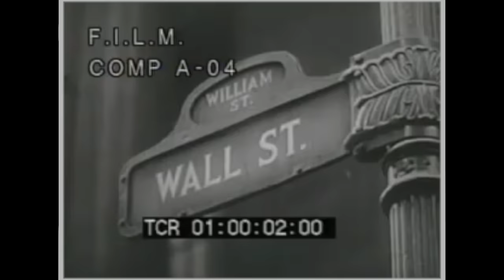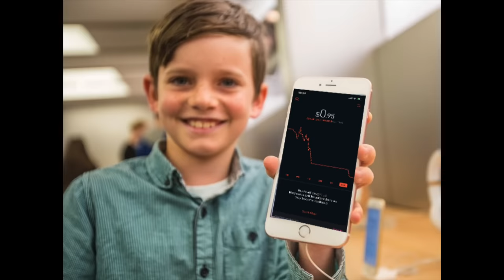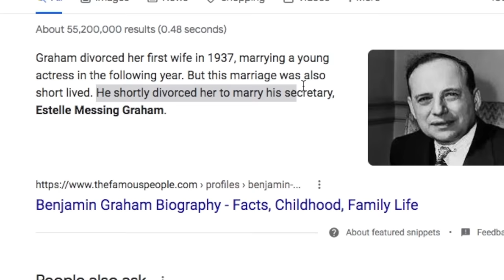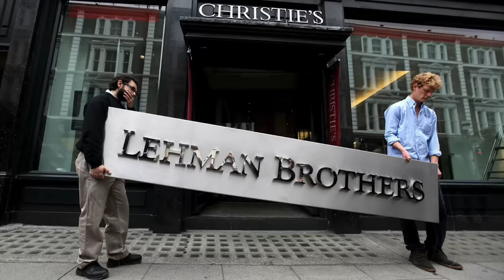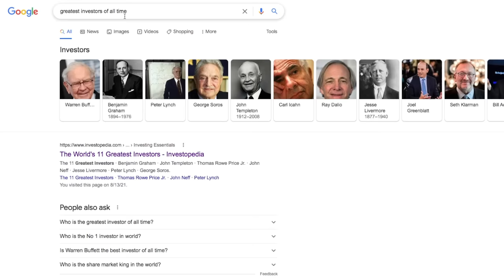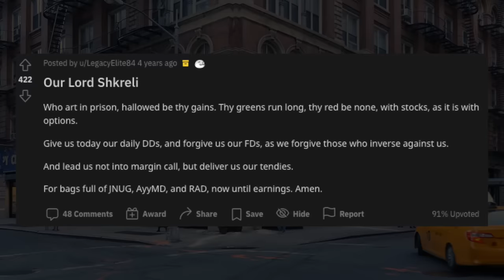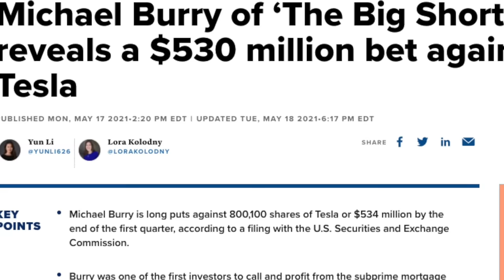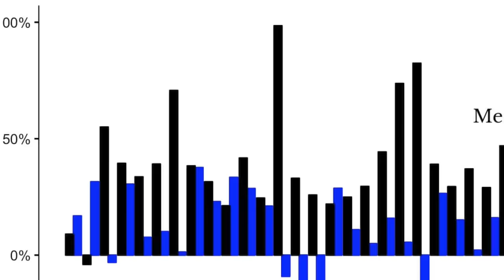Legendary Investors Tier List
There have been a lot of legendary investors throughout history. Some destroy a fortune faster than others.